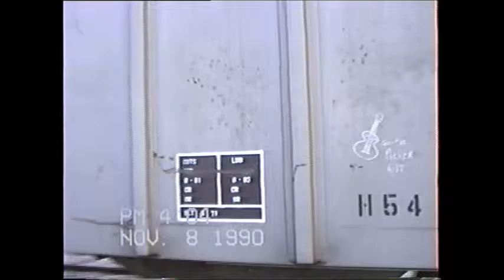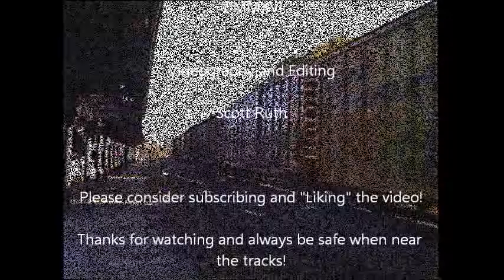Railfanning Video 20 Railfuzz Productions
Conrail in the fall of 1990.  Around Denver and Reinholds, PA.  Also a Conrail train near Klapperthall Curve in Reading and some NS high-hoods in Wernersville.